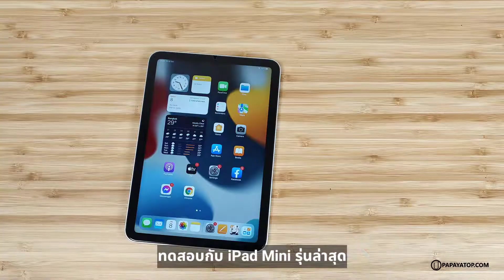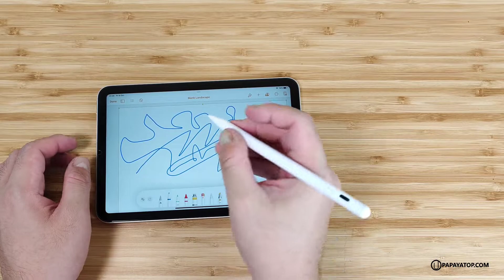ปากกา iPad 500 บาท ใช้ได้จริงเหรอ ?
รีวิวปากกา iPad แท่งละ 500 บาท (งานก๊อป Apple Pencil 2) เขียนหน้าจอ วาดภาพ เขียนเส้นหนัก-บางได้ แทบไม่ต่างจากของแท้ แถมแปะข้างเครื่อง (แม่เหล็ก) แต่ชาร์จไม่ได้นะ

- รองรับชาร์จ Type-C
- แสดงสถานะแบตเตอรี่
- เชื่อมต่อ iPad อัตโนมัติ
- รองรับ iPad ทุกรุ่นที่รองรับ Pencil

ทดสอบกับ iPad Mini 6 สรุปใช้ได้จริง จบเลย คุ้มคร้าบบ สนใจซื้อตาม Link ด้านบน หรือในเม้นแรก